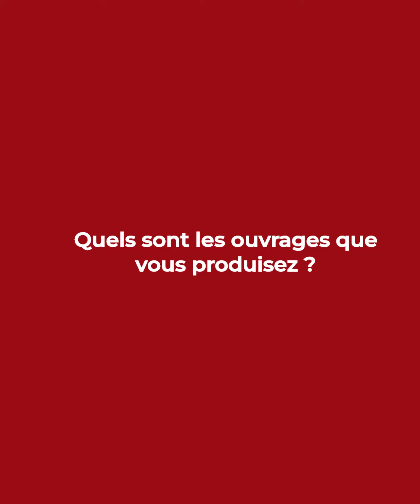[portrait d'artisan] Maxence Bolvy - Metallerie black métal - Rhône